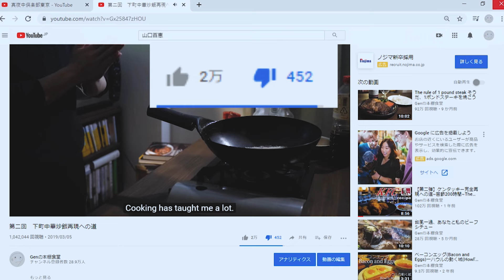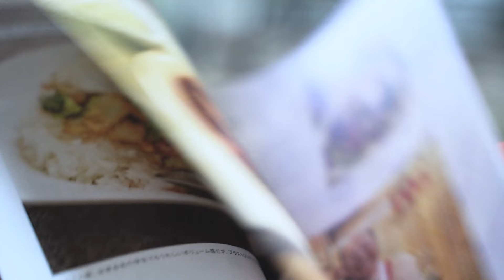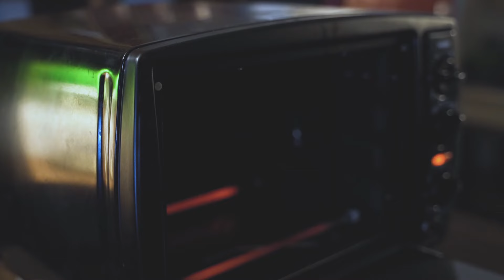第三回 下町中華炒飯再現への道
こんな時だからこそ、笑ってください。